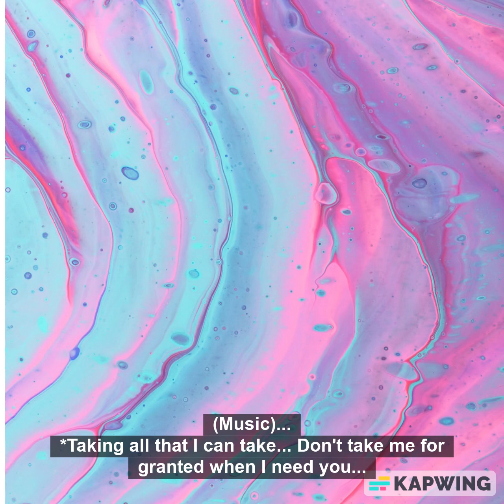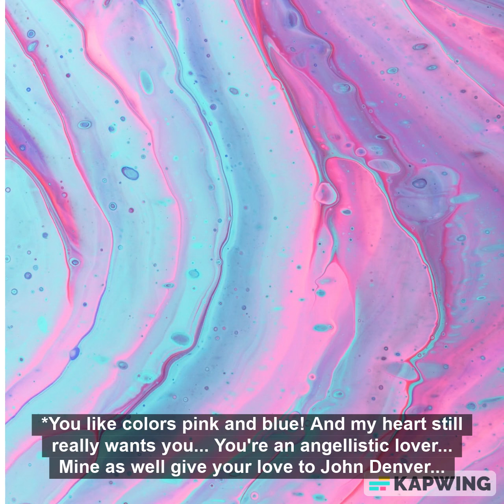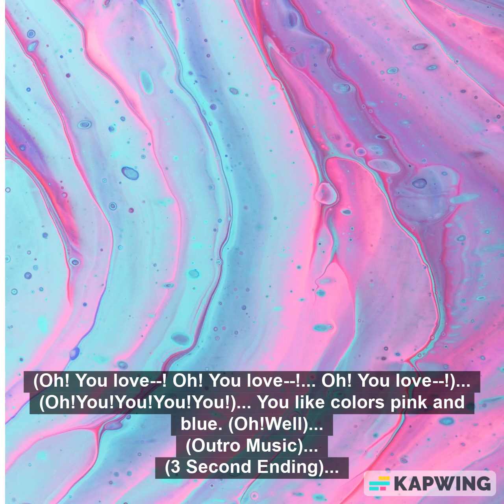G the Writer- You Like Colors Pink & Blue! (Official Song)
Audio/Video Description:
Right now. You are watching/listening to it. 'G the Writer- You Like Colors Pink & Blue! (Official Song).'
About the Channel:
The channel is about doing what I love. As a way of giving back. I cover lots of great things. I help others in need. I save them, by keeping the good, honest, people safe. I also recycle. Though, it helps the digital age. It should help bring the radio, CDs, & DVDs back to grow a good channel! And technology will form and be; generational; sensational. I love listening to this material! This is truly inspiring! And it will help. Because it is a creation.
Creative Cast & Credits:
Created With (And/Or) By: Kapwing & G the Writer Audio Network